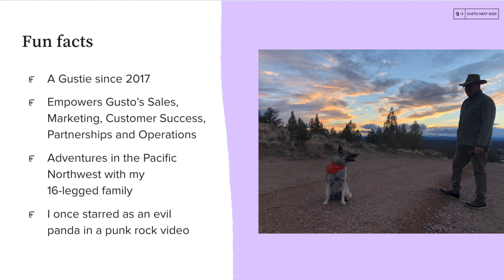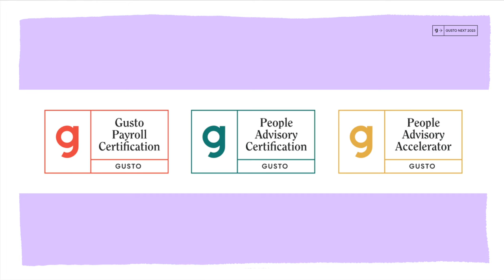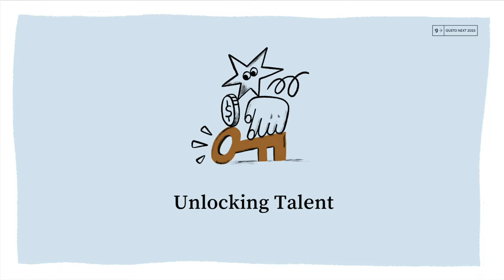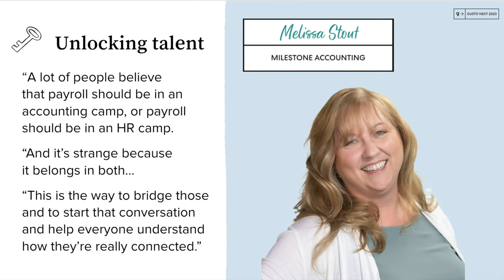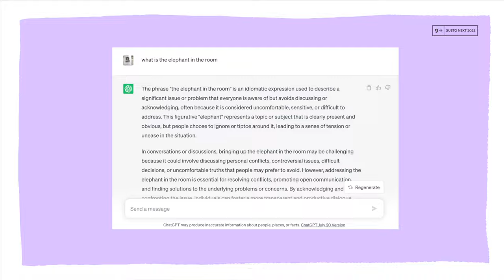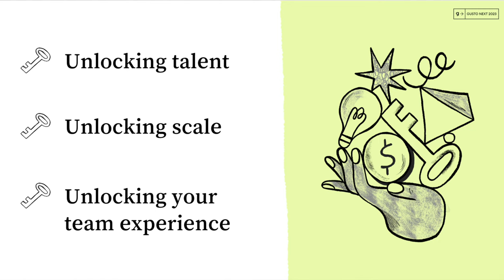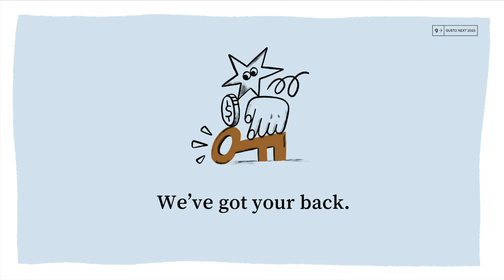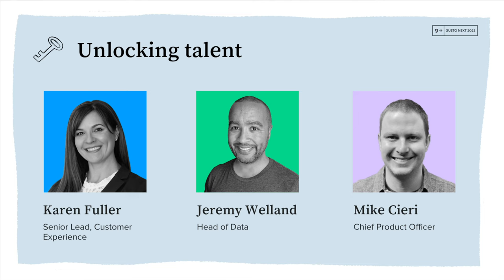Gusto Next 2023: Unlocking Possibility with Tolithia Kornweibel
2023 has been a year of economic ups and downs—but also of incredible opportunity. To kick off Gusto Next, hear from Tolithia Kornweibel, Chief Revenue Officer at Gusto, on our commitment to supporting our accounting partners and Gustomers. She’ll share how Gusto is building products that will future-proof accountants for continued change, making them stronger and more efficient at serving their clients. Together, we’re excited to unlock possibility and help more small and medium-sized businesses grow and scale, while feeling supported every step of the way.

Dive deeper in to Gusto Next and check out all of the content on unlocking talent, scale, and team experience

Sign up for our Parnter Program for access to the tools, community, and education your firm needs to thrive